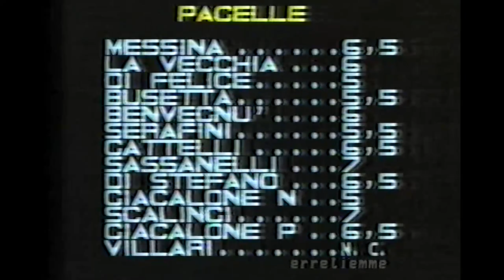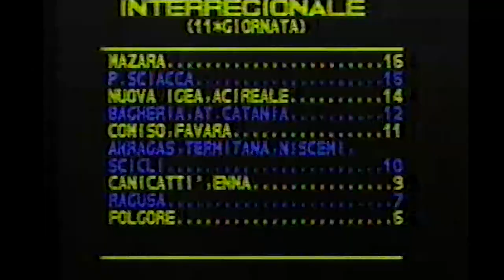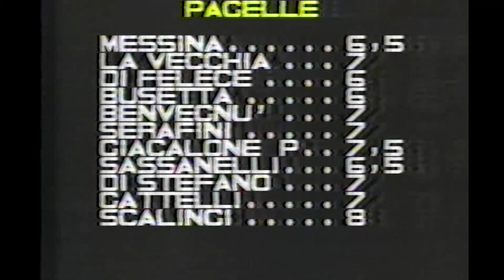Servizio sul Mazara calcio anno 1986/87 classifiche top 11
Durante gli anni ottanta e gli inizi degli anni novanta, il Mazara si propose più volte come reale candidata per la promozione nel calcio professionistico, senza tuttavia riuscire a raggiungere l'obiettivo. In particolare, la stagione 1984-85 vide il Mazara allenato da Ignazio Arcoleo vincere l'allora campionato di Interregionale, per poi ritrovarsi punito con cinque punti di penalizzazione in seguito a un'accusa di illecito sportivo. Tale penalizzazione consentì al Trapani di scavalcare in classifica i gialloblù e conquistare la promozione in Serie C2 a loro danno. Negli anni successivi, il Mazara sfiorò per almeno altre due volte la promozione: nel 1988-89, in cui terminò il campionato alle spalle dell'Acireale per un solo punto, e nel 1990-91, concludendo il campionato al terzo posto dietro il Trapani e al Gangi, che poi perse lo spareggio promozione a favore del Matera.